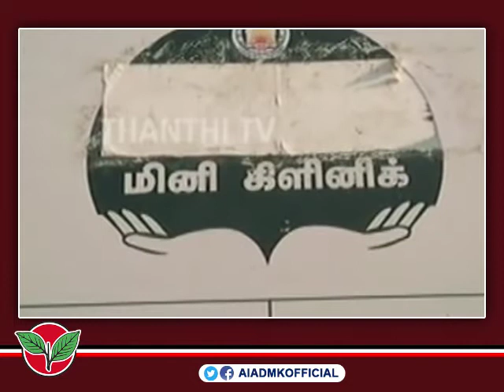மக்களுக்கும், மகளிர்க்கும் தேவையான அத்தியாவசிய நலத்திட்டங்களை நிறுத்தியது ஏன்?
ALL INDIA ANNA DRAVIDA MUNNETRA KAZHAGAM, AIADMK